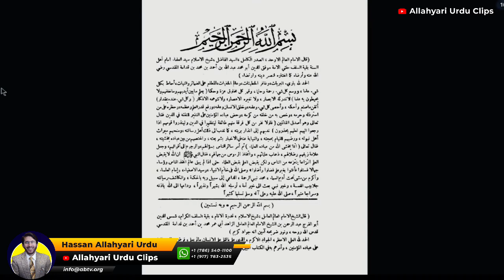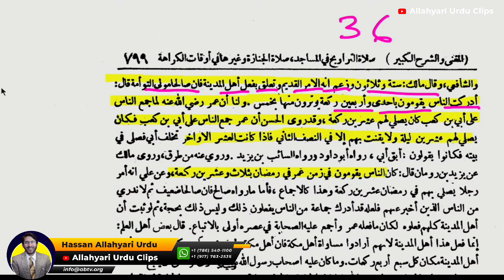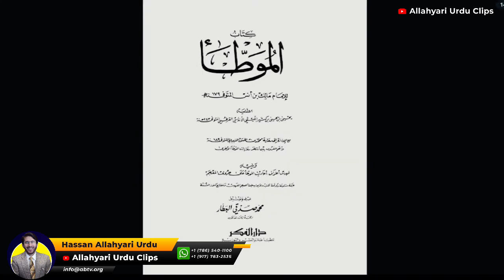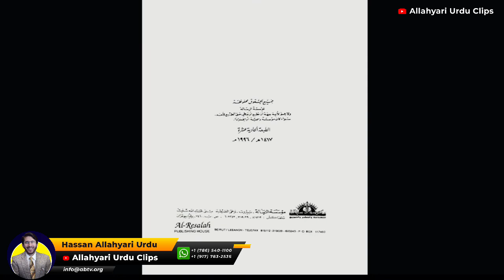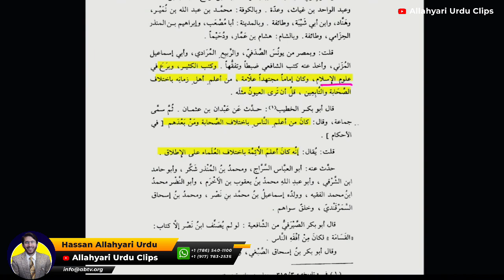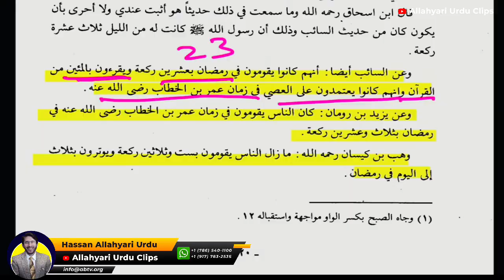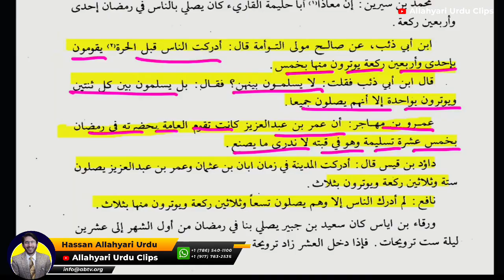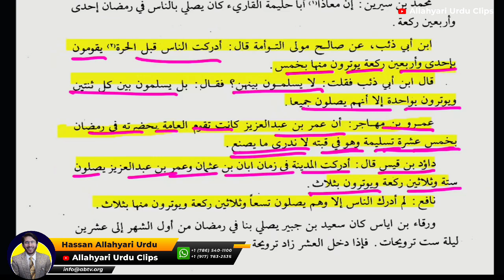namaz e taraweeh Bidat ( Part 3 ) Hassan Allahyari | shia sunni differences | shia vs sunni